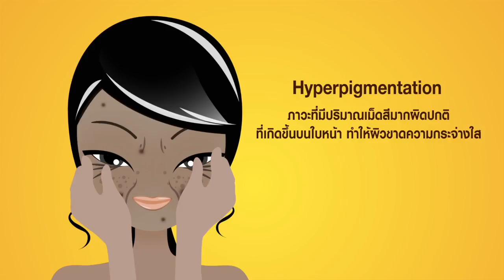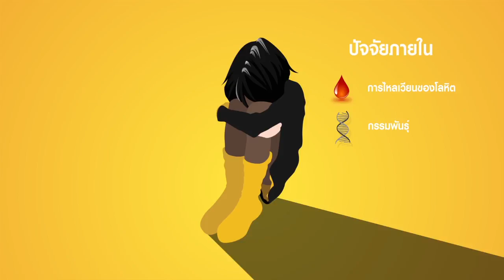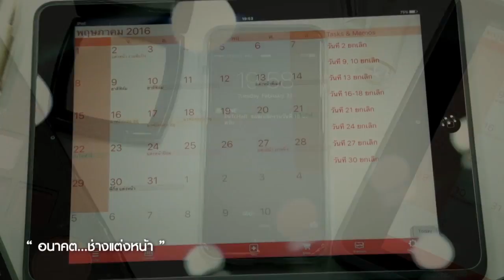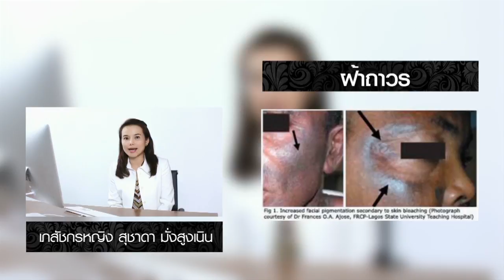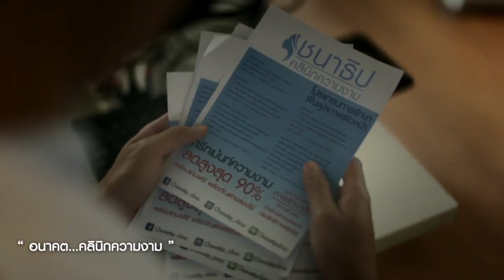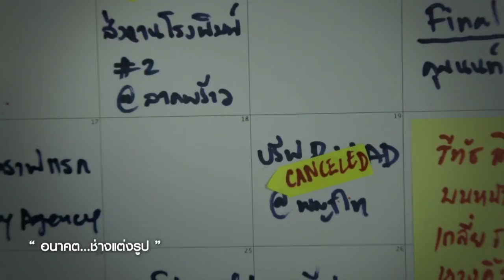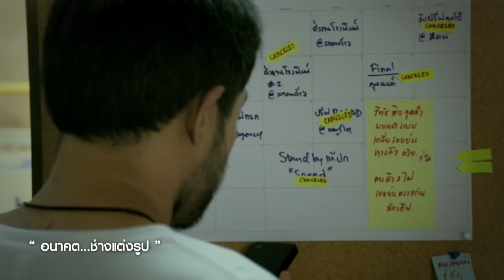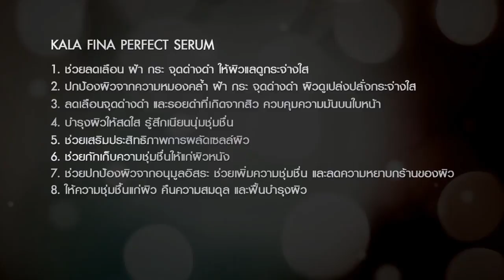SkinTime White Pearl 28 03 2016